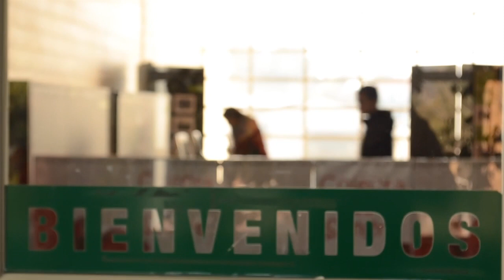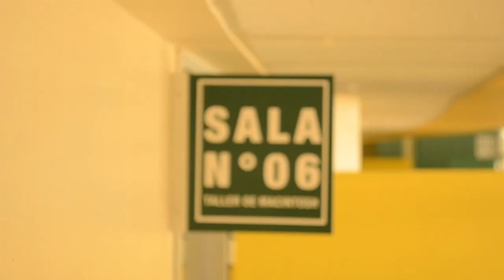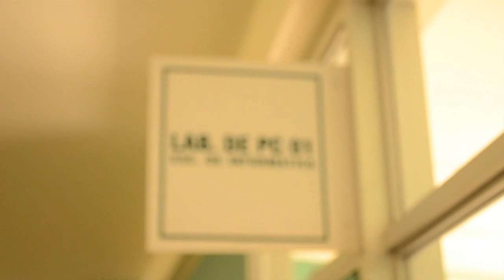Saludo Rector de Santo Tomás Puerto Montt, Eugenio Larraín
Bienvenida de rector de sede Santo Tomás Puerto Montt, Eugenio Larraín.

SANTO TOMÁS PUERTO MONTT / Buena Vecindad #91 (Egaña, esquina Esmeralda)